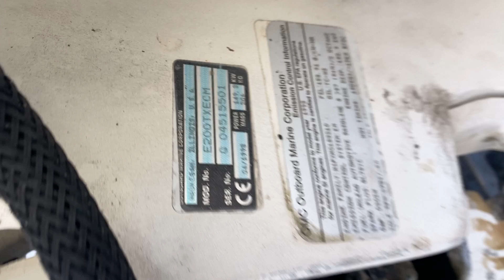1998 21' Sea Swirl Engine Start and Run